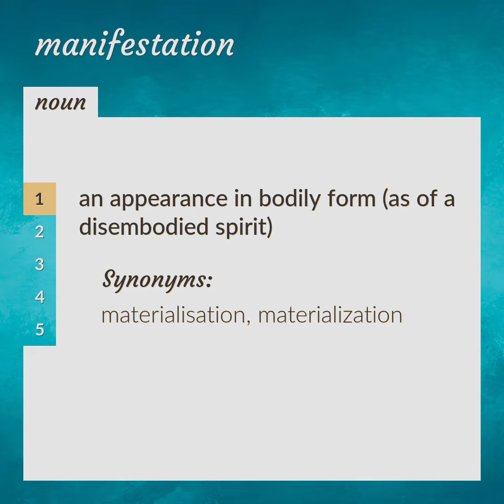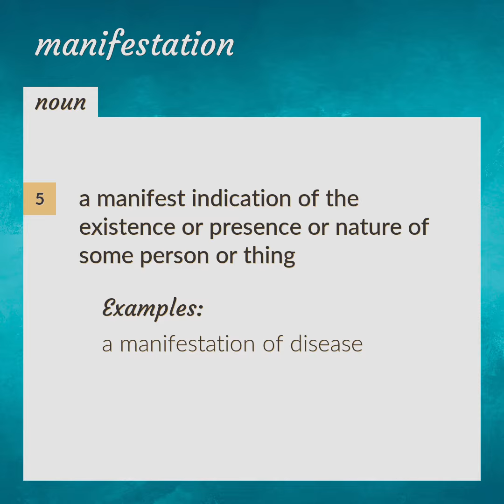Manifestation | meaning of Manifestation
What is MANIFESTATION meaning?